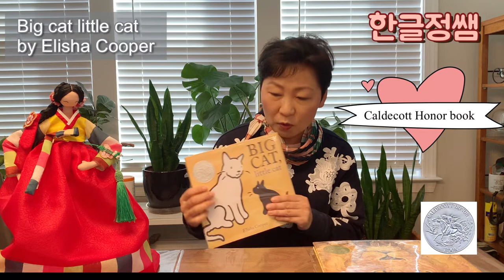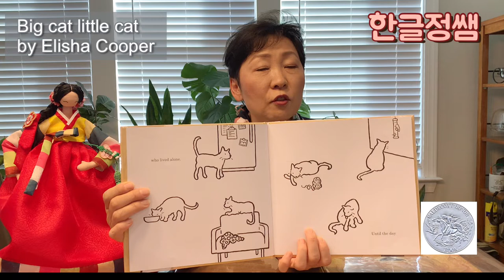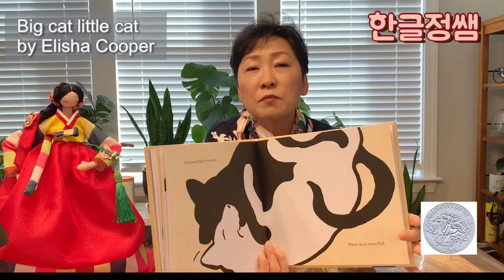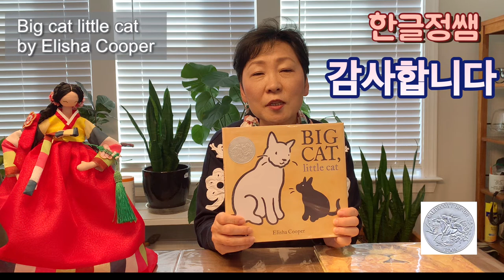[영어 책 소개] Big Cat Little Cat by Elisha Cooper 재미있는 영어 책으로 한글 공부 하세요!!!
안녕하세요.  한글정쌤 입니다.

Elisha Cooper의 책 Big Cat Little Cat을 소개합니다.
흑백으로 그려져서 단순하면서도 아이들이 집중하기에 좋은 그림책 입니다.
아이들이 생활하면서 일상생활에서 사용하는 말들을 고양이들의 생활을 통해서 배우고 또 스스로 이야기를 만들어 가면서 읽어보세요.

미국 도서관 협회에서 수여하는 그림책 작가에게 주는 최고의 영예인 Caldecott Honor를 수상한 책 입니다.